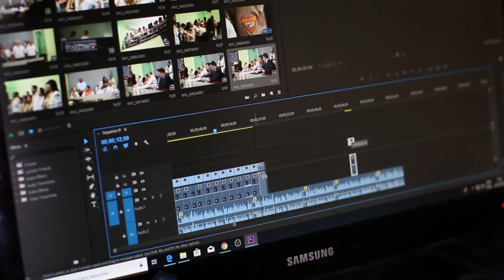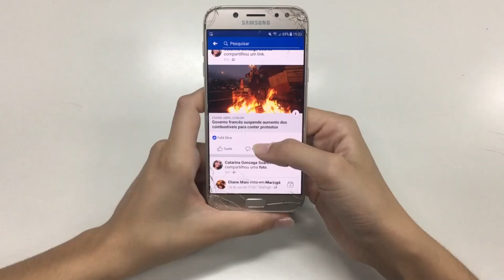VLOGGING CREAT MONY BE A GYANI